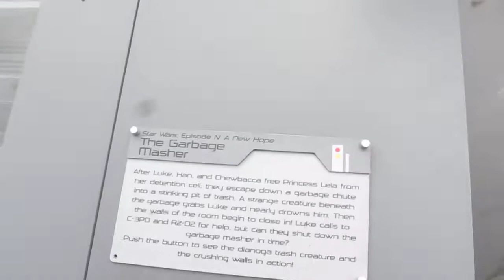LEGOland California Miniland Star Wars Death Star Diorama HD Action Figure Review